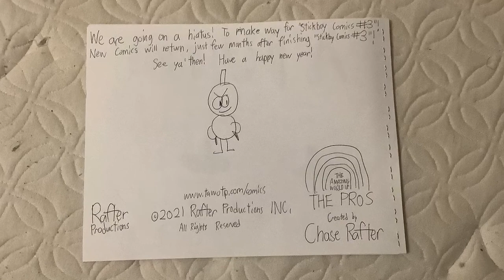New TAWOTP Comics Collection [Books #71 - #75]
These books were drawn during November 2021.

- Popsicle REMIX / VERSION WITHOUT KIDS (Cartoon Network Music - New Thursdays) by Impactist [Video Selection only]